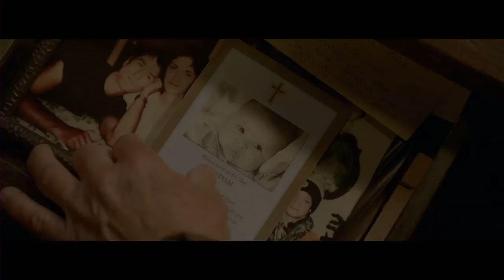'Killing Season' (2013) - Official Trailer #1 (HD)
'Killing Season' (Millenium Entertainment) -- now in limited release